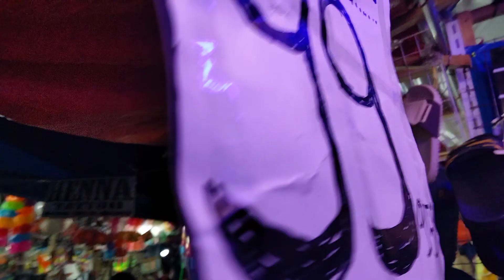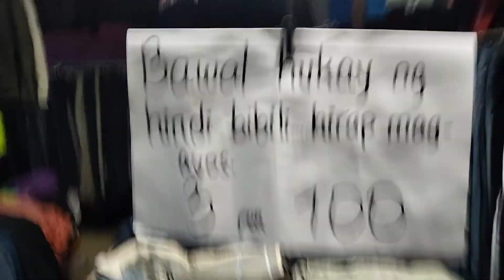ANG GAGANDA NG PANINDA AT MURA PA